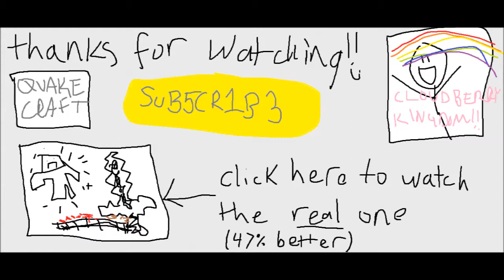Let's Play Minecraft - Hitman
yes, we did copy roosterteeth, because we liked the idea :p click this link to see it

mondays usually suck so i decided to upload this in the hopes it'll make it a lil better. at least praise my boss wmm editing skills

Friend us on xbox live!
hatchibomitar and t dog1500

Remember, anyone who subscribes gets a small shout out and a sub back from 3 different channels!